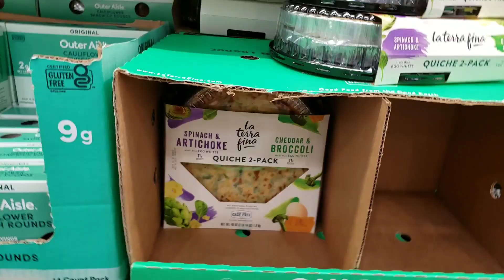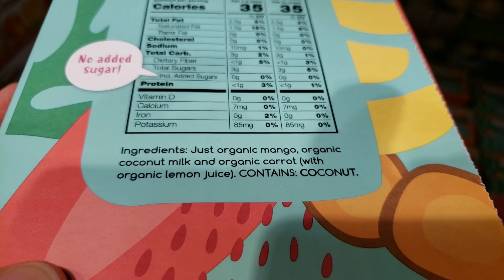[미셸의 미국일상] 코스트코 강추 안심 어린이 간식/호박잎 대체쌈 레시피/시애틀 맛집 카페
Musician: Xuxiao